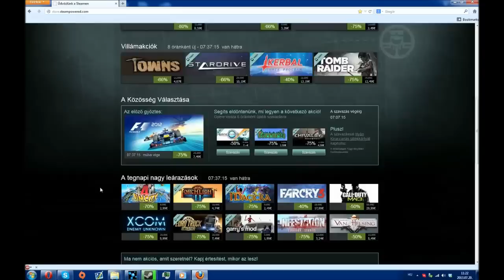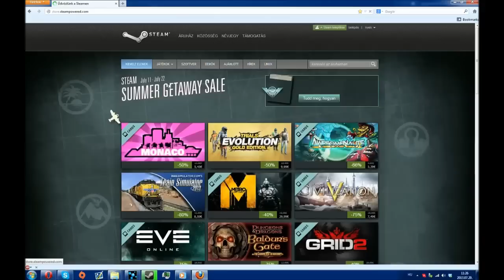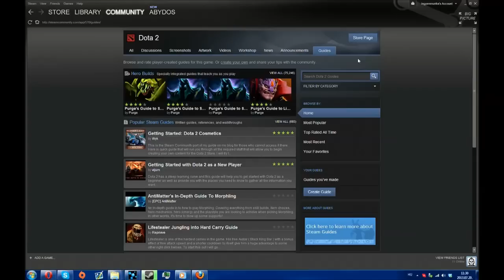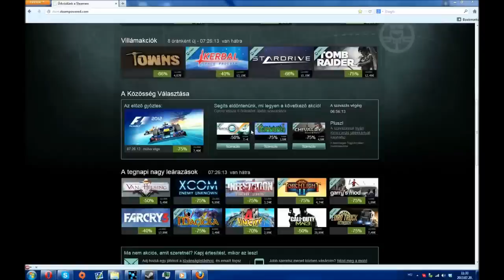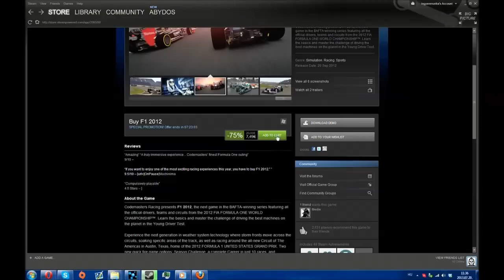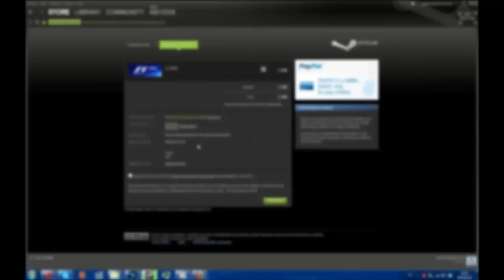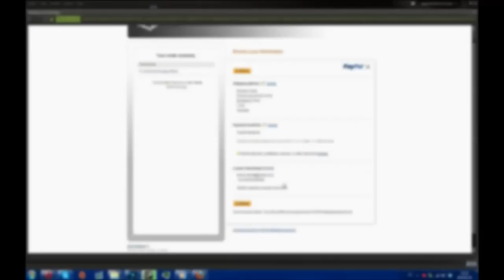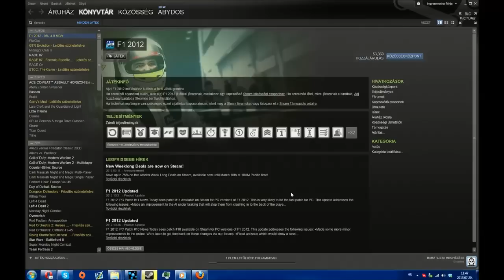Mi is az a Steam? - Bemutató és vásárlás oktatás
A videó 2013-as. Az alapok maradtak, de azért már jócskán változott a Steam is.

Ha tudod hogyan kell regisztrálni, tekerj a vásárlás részhez: 12:00 fele kezdődik
A zenéket amiket használtam innen le lehet tölteni és bármire felhasználni szabadon

TeamSpeak 3: Szerver: klanok.hu; Szoba: Abydos; Jelszó: tiberium

Padawan Program!
Ha szeretnéd, hogy a videód kikerüljön a csatornámra, részletekért látogass el erre az oldalamra

Prémium támogatók: Fehér Péter, Martin, Mult András, Triszka Balázs

Gyakran ismételt kérdések:
A videóim nagy része ezzel készült:
AMD FX6300, Sapphire Radeon 7850 2GB DDR5 OC, 8Gb DDR 1600Mhz RAM. 2015. áprilisától viszont új gépem van: GTX 970 4GB DDR5 OC, i5-4690K@4,5Ghz OC, 8Gb 2400Mhz DDR3 RAM és Gigabyte Z97X Gaming 3 Alaplap.
Egyéb hardverek: Oculus Rift, Zoom H1 mikrofon, Razer Hydra, X7 egér és Genius Imperator billentyűzet, PS3 gamepad, Logitech Wingman kormány. Rajz: Wacom Bamboo Fun

- Mivel rögzítesz?

2015 márciusától egy VideoStudio X7-tel.